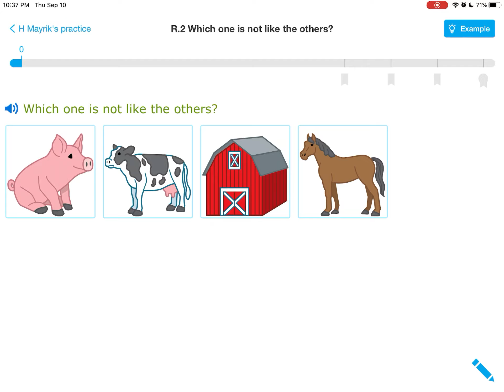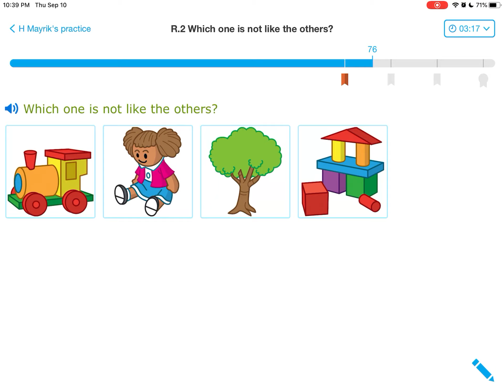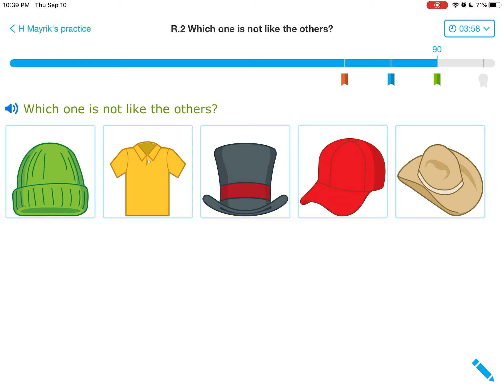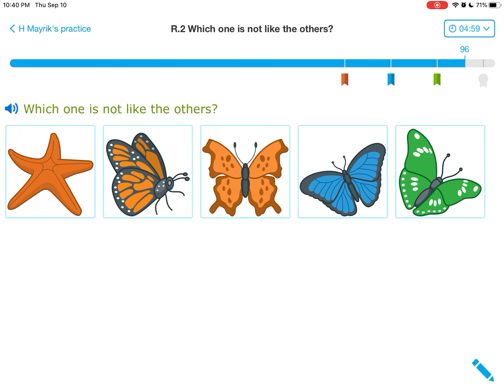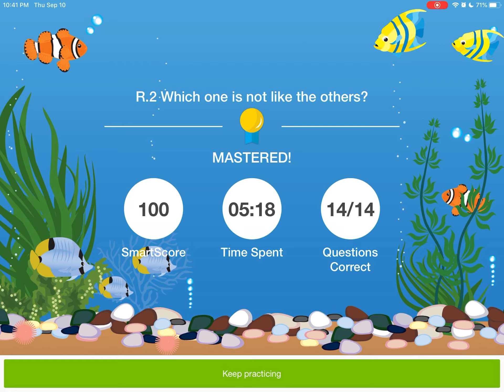IXL (Pre-K) Անգլերեն լեզու: Դաս R 2, Գտնել խմբին չպատկանող նկարը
IXL (Level Pre K) ԱՆԳԼԵՐԵՆ, Դաս R 2

Այս բաժնի 48 հմտությունները ներկայացված են երեք ենթաբաժիններով.
1. Ընթերցանության հիմքեր
2. Ընթերցանության Ձևակարգ
3. Բառապաշար

Այսօրվա դասում սովորում ենք ԳՏՆԵԼ ԽՄԲԻՆ ՉՊԱՏԿԱՆՈՂ ՆԿԱՐԸ:

ՇՆՈՐՀԱՎՈՐ 48 անգլերենի հմտությունները վերջացնելու կապակցությամբ:
Շարունակեք սովորել IXL-ի ՀԱՋՈՐԴ բաժնի  (արդեն K մակարդակի) հմտությունները` դիտելով հաջորդ տեսանյութերը:
Շարունակեք, այս հիանալի ծրագրի օգնությամբ, ցանկացած տարիքում, վարժեցնելու ձեր ուրույն միտքը: Թո´ղ Աստված լինի ձեր օգնականը երբ ուսման մեջ ներդնում եք ձեր լավագույն ջանքերը:

ՈՒՇԱԴՐՈՒԹՅՈՒՆ! ԵԹԵ ԴՈՒՔ ՀԱՋՈՂՈՒԹՅԱՄԲ ԱՆԳԼԵՐԵՆՈՎ ՏԻՐԱՊԵՏՈՒՄ ԵՔ Pre-K Level-ի ԲՈԼՈՐ 48 անգլերեն լեզվի հմտություններին, և հավատարմաբար (առանց բացթողումների) ունկնդրել եք բոլոր տեսանյութերը, և ցանկանում եք ստանալ ՊԱՏՎՈԳԻՐ, նամակ ուղարկեք իմ էլ.փոստին : Չմոռանաք նշել ձեր մասին, և թե ինչպես է IXL-Ի դասաշարքն օգնել ձեր առաջադիմելուն: Շատ կարևոր է նաև նամակում գրելու ձեր անուն, ազգանունը, որը և կտպագրվի ՊԱՏՎՈԳՐՈՒՄ, և կուղարկվի ձեր էլ.փոստարկղին